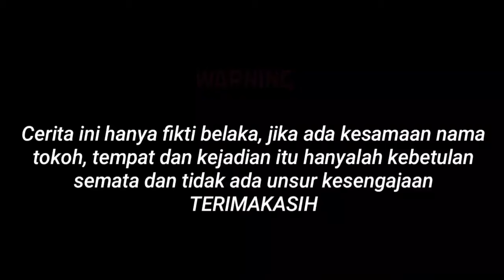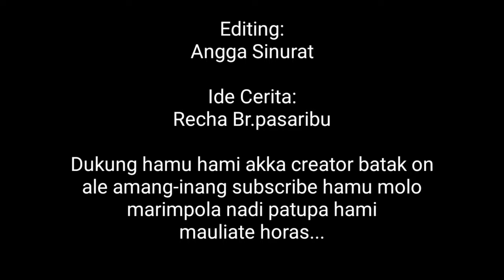HELA NA SALAH PILLIT || Full Episode // Film Batak Terbaru 2021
HELA NA SALAH PILLIT || Full Episode // Film Batak Terbaru

Mauliate 🙏